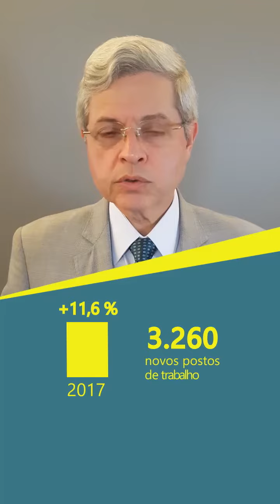Por que a desoneração de TIC é de extrema importância para a economia?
Em 2017 o setor de TIC cresceu 11,6%, criando 3.260 novos postos de trabalho e somando 599 mil trabalhadores no setor. Sua arrecadação foi de R$ 13,3 bilhões de reais, R$ 1 bilhão de crescimento em relação ao ano anterior. TIC é essencial para mantermos a competitividade do Brasil e a reoneração da folha de pagamento pode trazer consequências profundas para a economia e prejudicar novas contratações no setor.